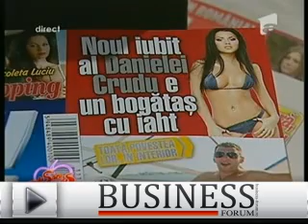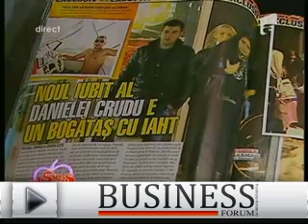Daniela Crudu despre iubitul ei bogatan